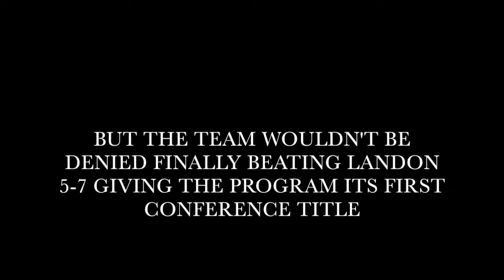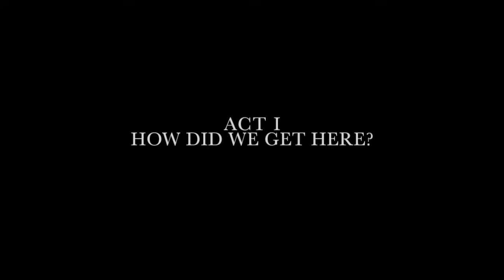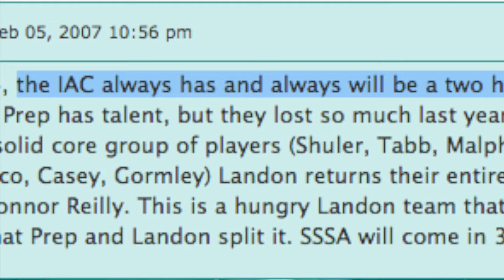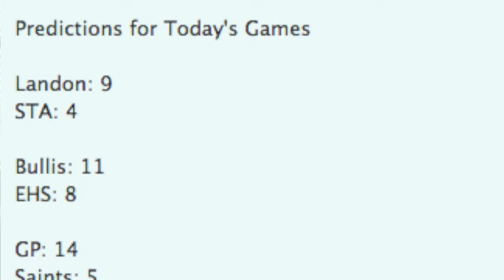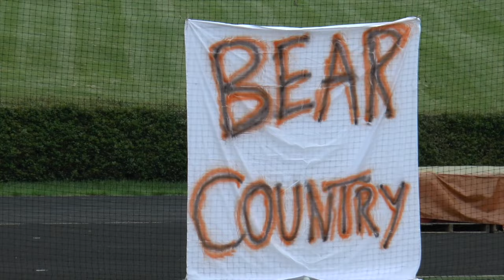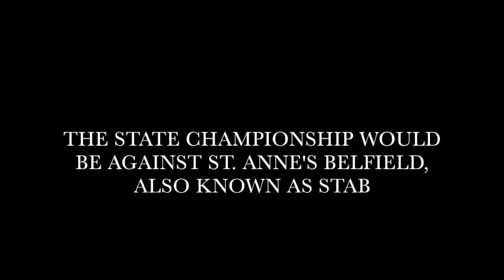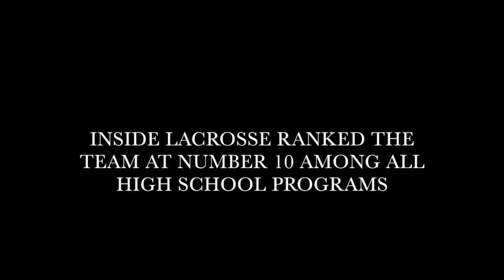They'll Talk About Us: The Story of the 2016 St. Stephens St. Agnes Men's Lacrosse Team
For my Senior Project I chose to make a documentary about the Men's Lacrosse Team's season. Having no experience in video making prior to this project I am very proud of the results and am happy to have been able to capture such an amazing season.